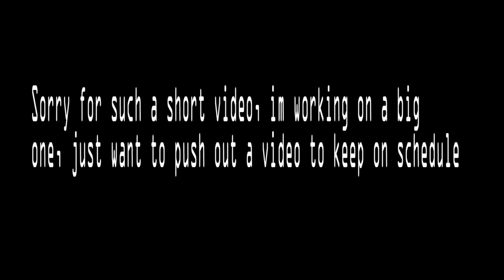Poppy Predicted Covid-19 | Could this be Real Or Fake?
Link To The Actual Video